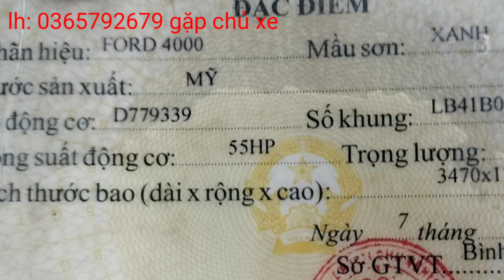cần bán máy cày fond 4000 đầu và mọc có giấy tờ .giá cả thương lượng LH : 0365792679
bán xe giá rẻ fond 4000 Rin đầu mọc dài 4m5 cao 1m95 rộng lọt lòng 2m35 đi cầu 8tấn hộp số kamaz .
👉 các bác có nhu cầu mua bán trao đổi máy móc máy cày máy cưa thì lh em nhé ❤️❤️❤️